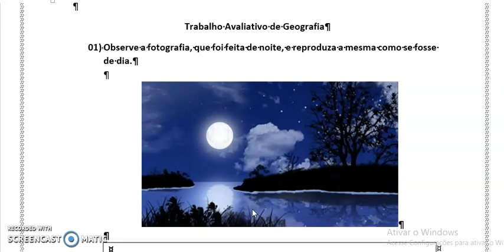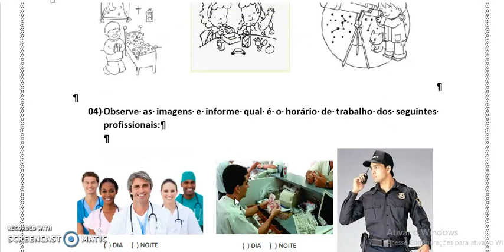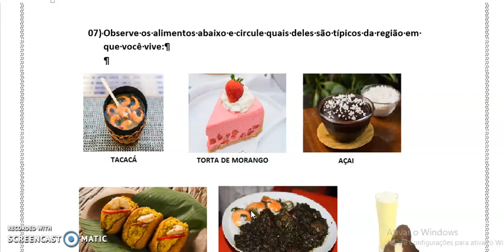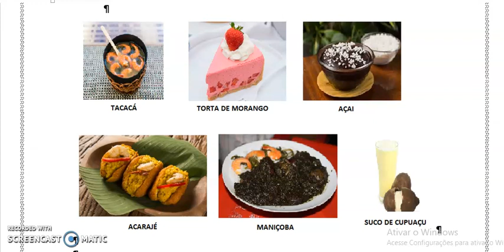2ºANO GEOGRAFIA ORIENTAÇÃO DO TRABALHO AVALIATIVO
ORIENTAÇÃO